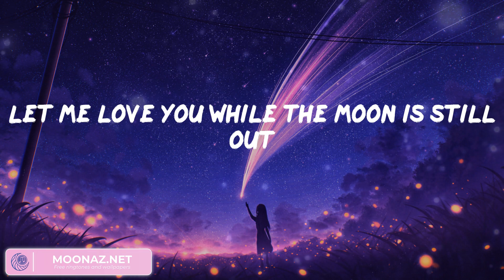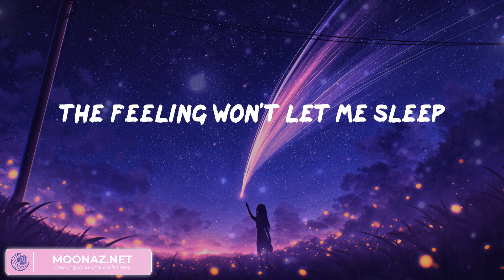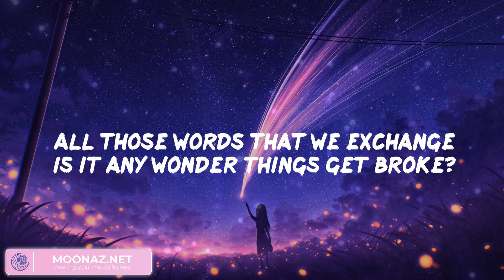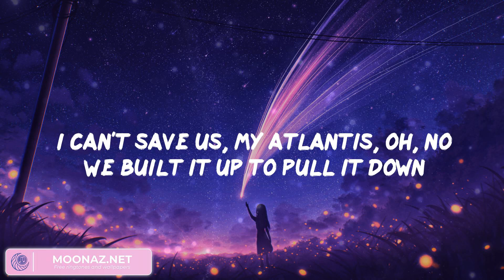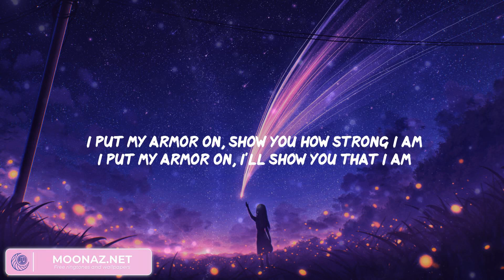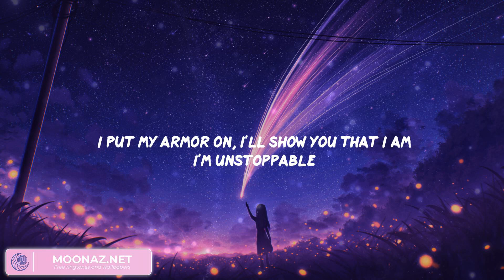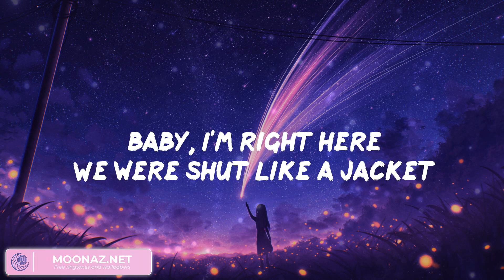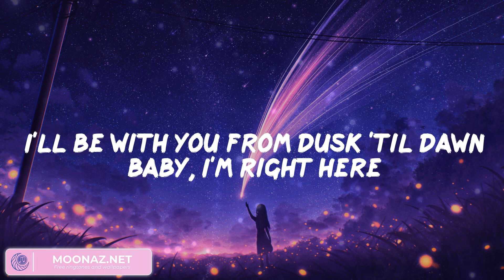Calvin Harris, Dua Lipa - One Kiss (Lyrics), Seafret, Sia, ZAYN,...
One Kiss Lyrics:
Possibilities
Possibilities
Possibilities
I look like all you need
One
One
Darling
One
One
Darling
Possibilities
Possibilities
One
One
Darling
One
One
Darling
Possibilities
Possibilities
One
One
Darling
One
One
Darling